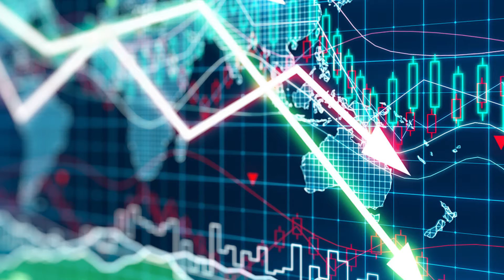રાજ્ય સરકાર ની આવક માં લીકર ટેક્સ ની ભૂમિકા